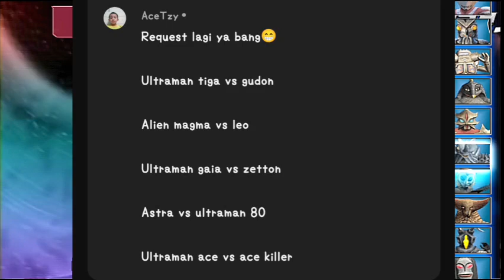ULTRAMAN TIGA VS GUDON, ALIEN MAGMA VS LEO, GAIA VS ZETTON, ASTRA VS 80, ACE VS ACE KILLER